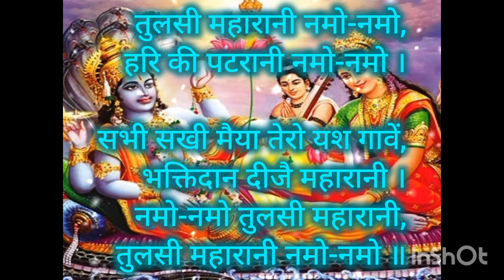कार्तिक मास अध्याय 9🌼 / Kartik maas adhyay 9 /💐 कार्तिक मास अध्यात्म अध्याय 9 / Kartik maas ki katha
कार्तिक मास अध्याय 9🌼 / Kartik maas adhyay 9 /💐 कार्तिक मास अध्यात्म अध्याय 9 / Kartik maas ki kathakartikmaas​
कार्तिक_मास_कब_से_शुरू_हैं​
Deepdaankyonkartehein​Kartik maas mahatmya
kartik mahatmya
kartik mahina
kartik maas ka mahatva
kartik mahatmya katha
kartik maas
kartik month
kartik maas vrat katha
kartik maas mahatmya in hindi
kartik maah ki katha
kartik mah ki kahani
kartik mas ki katha
kartik mas ki kahani
kartik mas ki vrat katha
Kartik snan ki kahani
Kartik snan ki katha
Kartik nahane ki katha
Kartik nahan kab se hai
Kartik nahane ki vidhi
Kartik snan ka mahatva
kartik maas ki vrat katha
कार्तिक मास की बात
कार्तिक मास कब आता है
कार्तिक मास कब है 2024
कार्तिक मास 2024
Kartik maas 2024 date
कार्तिक मास
kartik maas
kartik
kartik maas ki mahima
कार्तिक मास का महत्व
कार्तिक मास की महिमा
वृन्दावन में कार्तिक मास
बरसाना
नन्दगाँव
कार्तिक एकादशी
कार्तिक मास में उत्सव
धार्मिक कार्य
मांगलिक कार्य वर्जित
कार्तिक मास में गृह प्रवेश
कार्तिक मास की कथा
kartik mas mahatva
Kartik maas day 9
kartik mass ki kahani
kartik mas katha,
kartik mas vrat katha
kartik mahina
कार्तिक मास महातम अध्याय
kartik maas adhyay 9
kartik mas
Kartik maas kab hai
kartik maas kab aata hai
kartik maas kise kahate hain
kartik maas kab se lag raha hai
kartik maas kab lag raha hai
kartik maas kab lagega
kartik maas kab a raha hai
कार्तिक मास
कार्तिक मास कब है
कार्तिक मास की कहानी
कार्तिक मास के भजन